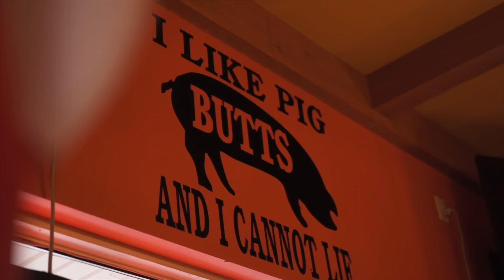TORONTO'S BIGGEST FOOD CHALLENGE | THE $100 CUCKOO'S NEST | Toronto Pt.3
On day three in Toronto it's...Urgh...More poutine...

14lb of poutine and bbq sandwiches...One hour to complete...Fail and it's $100, win and it's eternal glory and some free t-shirts!

MERCHANDISE IS CURRENTLY AVAILABLE VIA TEESPRING ABOVE PENDING RESTOCK OF MY SHOPIFY STORE

SEND ME STUFF:

CASTLEFORD
WF10 9DR
UNITED KINGDOM